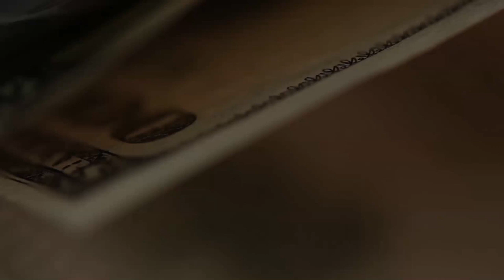Последнее китайское предупреждение насчет ИИС.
Я пополнил ИИС на 400 тыс. А Вы? Что я буду делать с этими деньгами? КАКовы перспективы на следующий год - в этом видео.